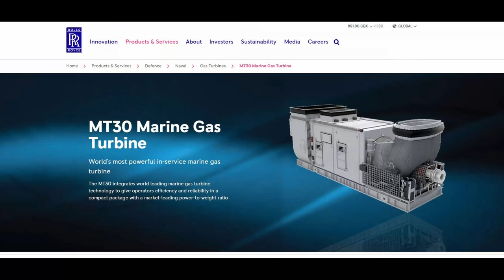DuB-EnG: Ships Engineering Talk with Captain Peter Philpott - Queen Victoria and Queen Mary 2 Cunard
Retired Captain of Queen Mary 2 and Queen Victoria from Cunard Cruise Lines kindly took time to talk with us about his time at sea, how he developed his career, the engineering of the ship, how to drive/pilot these ships and the amazing statistics of these enormous sea going vessels and ocean liners. A most interesting and entertaining interview with an incredible man!

If you have questions, please dont hesitate to leave comments in the comments section below and we will try our best to answer them, and possibly make another video in the near future.

MASSIVE THANKS TO PATRONS AND...

YOUR COMMENTS
SHARES, AND
THUMBS UP
ENCOURAGE
THE CHANNEL!

Dubious Engineering

Production By
Dubious Engineering

DUBIOUS ENGINEERING
FOR OCCASIONAL PROJECT PREVIEWS AND UPDATES...